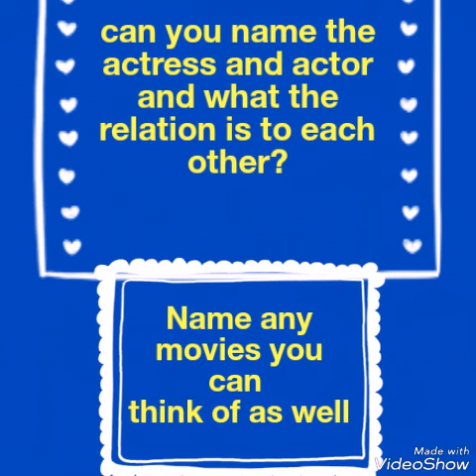Smartypants Monday Trivia!!